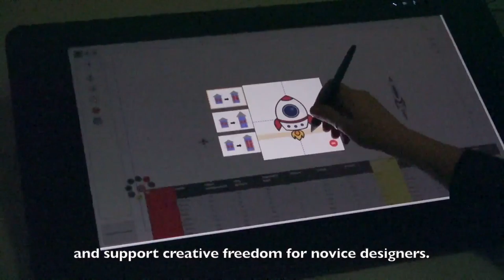DataQuilt: Extracting Visual Elements from Images to Craft Pictorial Visualizations (CHI 2020)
Video for the CHI 2020 Paper: "DataQuilt: Extracting Visual Elements from Images to Craft Pictorial Visualizations"

Authors:
Jiayi Eris Zhang
Nicole Sultanum
Anastasia Bezerianos
Fanny Chevalier

Abstract: Recent years have seen an increasing interest in the authoring and crafting of personal visualizations. Mainstream data analysis and authoring tools lack the flexibility for customization and personalization, whereas tools from the research community either require creativity and drawing skills, or are limited to simple vector graphics. We present DataQuilt, a novel system that enables visualization authors to iteratively design pictorial visualizations as collages. Real images (e.g. paintings, photographs, sketches) act as both inspiration and as a resource of visual elements that can be mapped to data. The creative pipeline involves the semi-guided extraction of relevant elements of an image (arbitrary regions, regular shapes, color palettes, textures) aided by computer vision techniques; the binding of these graphical elements and their features to data in order to create meaningful visualizations; and the iterative refinement of both features and visualizations through direct manipulation. We demonstrate the usability of DataQuilt in a controlled study and its expressiveness through a collection of authored visualizations from a second open-ended study.